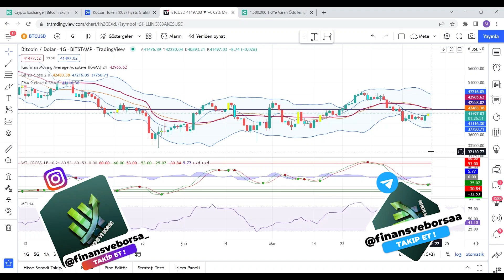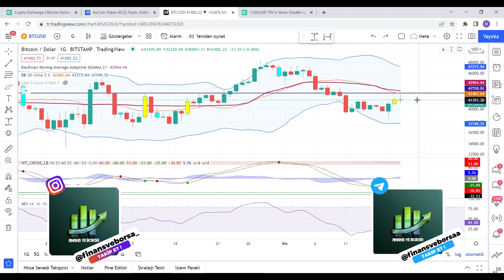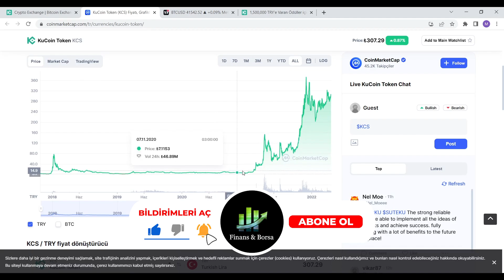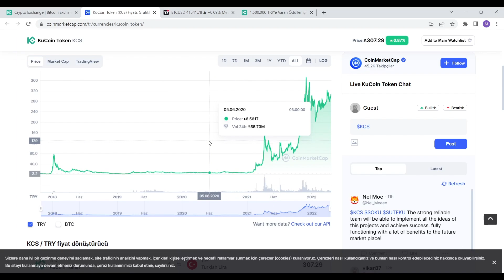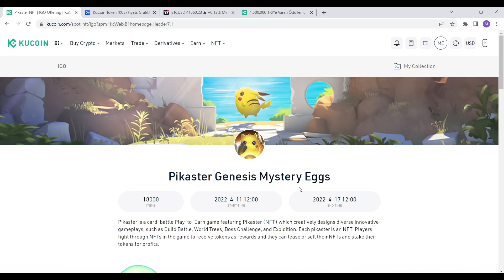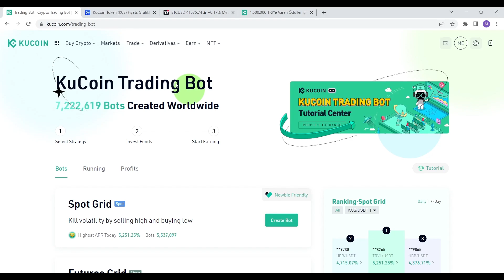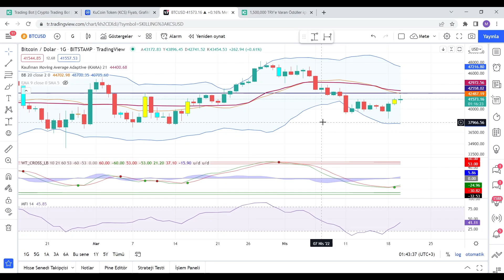BİTCOİN YÜKSELİŞİ BAŞLADI MI ? YÜKSELİŞ SİNYALİ FAKE Mİ GERÇEK Mİ ?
Bitcoin analizi kripto para analizi kripto paralar ne zaman yükselecek bitcoin ne zaman yükselecek bitcoin yorumları btc son durum btc analiz

00:00:00 Giriş
00:01:00 BTC ANALİZ

Eğitim Serileri